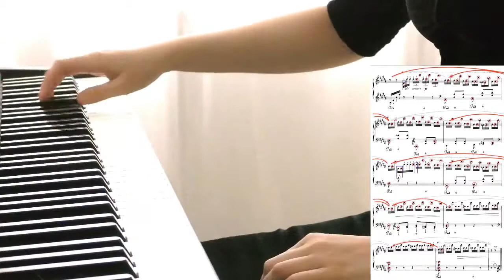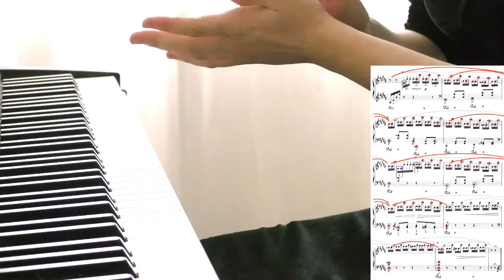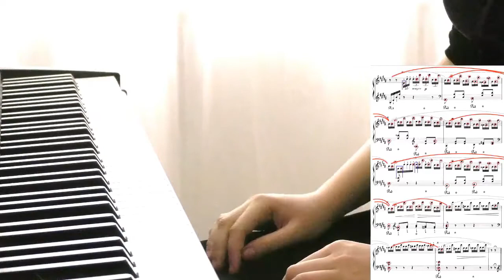La Campanella - Tutorial & masterclass for advanced & pro pianists - 3/7